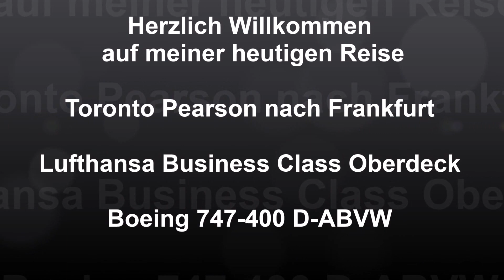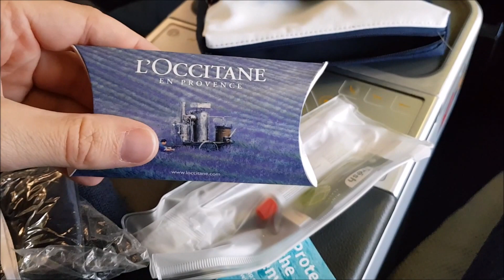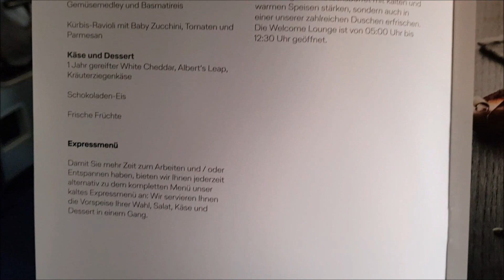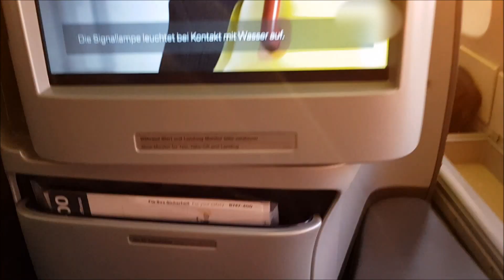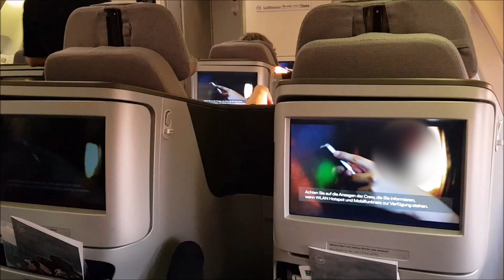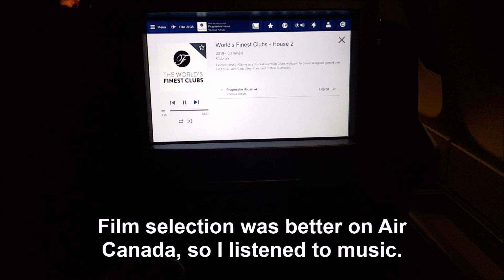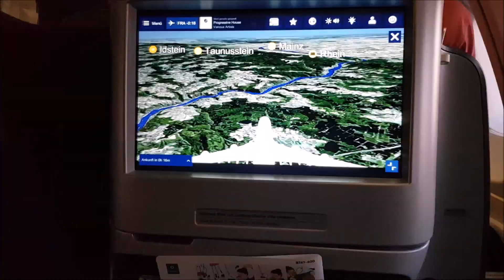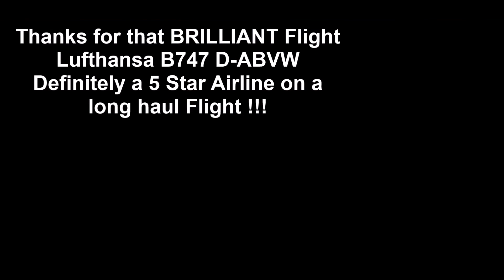Amazing 5-Starhansa Business Class | Toronto to Frankfurt | LH471 | Darmstadt 98 Flyer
Willkommen und schön, dass ihr bei meinem Kanal vorbei schaut. In diesem Flightreport fliege ich vom Toronto Pearson Airport nach Frankfurt (YYZ - FRA). Lufthansa hat für mich wirklich als 5-Starhansa überzeugt - zumindest auf der Langstrecke.

Mein Sitz war 83K.
Business Class / Oberdeck
Boeing 747-400
LH471
Reg: D-ABVW

Mein Fazit: 9 von 10 Punkten

Welcome and nice to see that you are watching this video.
In this flightreport I fly from Toronto Pearson to Frankfurt Airport  (YYZ - FRA)
In my conclusion, Lufthansa deserve the title as a 5-Starhansa on Long-hauls.

My seat was 83K.
Business Class / upper deck
Boeing 747-400
LH471
Reg: D-ABVW

My conclusion: 9 out of 10 points

Highlights:

01:32 Air Canada Maple Leaf Lounge
02:56 Our Beauty today :) LH D-ABVW
03:51 lets go upstairs :) Business Class upper deck
04:31 Amenity Kit
06:55 Menu Card
10:58 ..-~* Special greetings to Toronto Plane Spotter !!!
11:18 take-off Runway 06L
15:00 View over Toronto and the CN Tower
19:24 Menu/Food
20:09 Toilet Business Class
24:15 View Frankfurt Skyline
24:54 Forbidden Zone as a Fan of Darmstadt 98 !!!
25:45 Landing Frankfurt